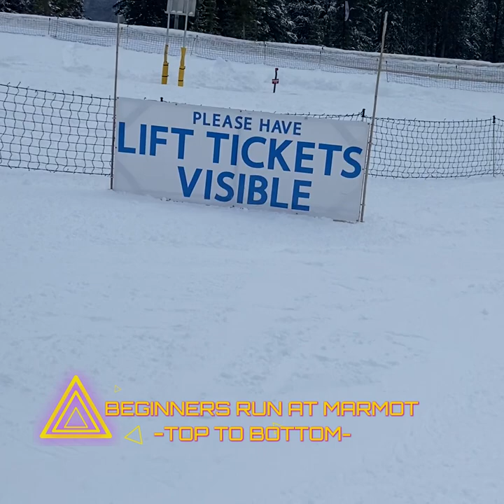Beginner Run at Marmot Basin Jasper Ab, Canada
If you're heading up to the hill with the family or are just new to skiing this video is great starter point for Marmot Basin.